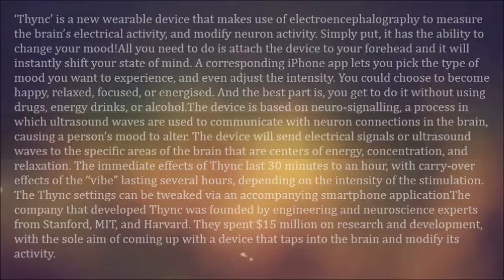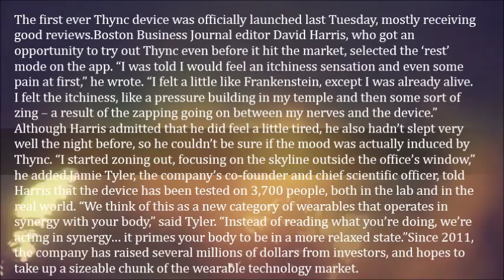Thync – A Wearable Device That Alters Your Mood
‘Thync’ is a new wearable device that makes use of electroencephalography to measure the brain’s electrical activity, and modify neuron activity. Simply put, it has the ability to change your mood!

All you need to do is attach the device to your forehead and it will instantly shift your state of mind. A corresponding iPhone app lets you pick the type of mood you want to experience, and even adjust the intensity. You could choose to become happy, relaxed, focused, or energised. And the best part is, you get to do it without using drugs, energy drinks, or alcohol.

The device is based on neuro-signalling, a process in which ultrasound waves are used to communicate with neuron connections in the brain, causing a person’s mood to alter. The device will send electrical signals or ultrasound waves to the specific areas of the brain that are centers of energy, concentration, and relaxation. The immediate effects of Thync last 30 minutes to an hour, with carry-over effects of the “vibe” lasting several hours, depending on the intensity of the stimulation. The Thync settings can be tweaked via an accompanying smartphone application

The company that developed Thync was founded by engineering and neuroscience experts from Stanford, MIT, and Harvard. They spent $15 million on research and development, with the sole aim of coming up with a device that taps into the brain and modify its activity. The first ever Thync device was officially launched last Tuesday, mostly receiving good reviews.

Boston Business Journal editor David Harris, who got an opportunity to try out Thync even before it hit the market, selected the ‘rest’ mode on the app. “I was told I would feel an itchiness sensation and even some pain at first,” he wrote. “I felt a little like Frankenstein, except I was already alive. I felt the itchiness, like a pressure building in my temple and then some sort of zing – a result of the zapping going on between my nerves and the device.”

Although Harris admitted that he did feel a little tired, he also hadn’t slept very well the night before, so he couldn’t be sure if the mood was actually induced by Thync. “I started zoning out, focusing on the skyline outside the office’s window,” he added.

Jamie Tyler, the company’s co-founder and chief scientific officer, told Harris that the device has been tested on 3,700 people, both in the lab and in the real world. “We think of this as a new category of wearables that operates in synergy with your body,” said Tyler. “Instead of reading what you’re doing, we’re acting in synergy… it primes your body to be in a more relaxed state.”

Since 2011, the company has raised several millions of dollars from investors, and hopes to take up a sizeable chunk of the wearable technology market.